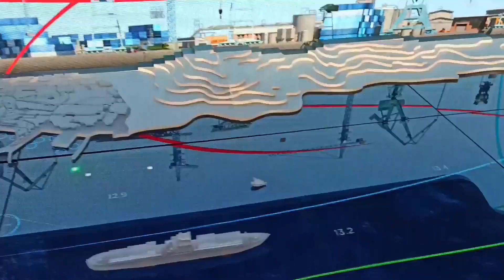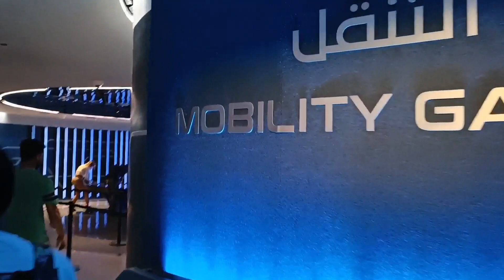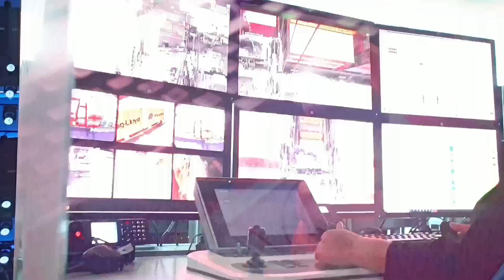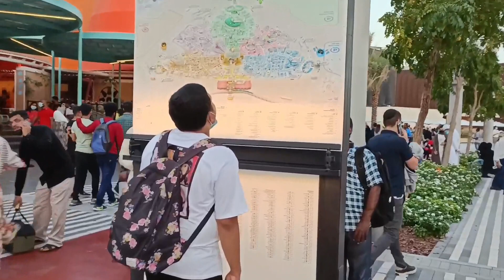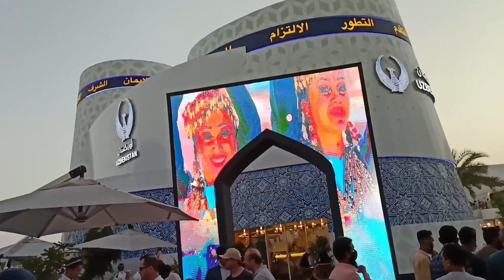EXPO20 (2021)DUBAI | The Best experience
EXPO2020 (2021) An expiring vision for a shared future.